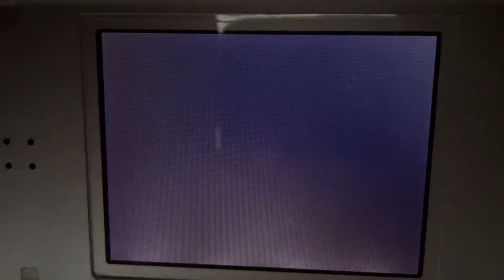The adventures of jimmy neutron boy genius: attack of the twonkies Part 4 levels 7&8